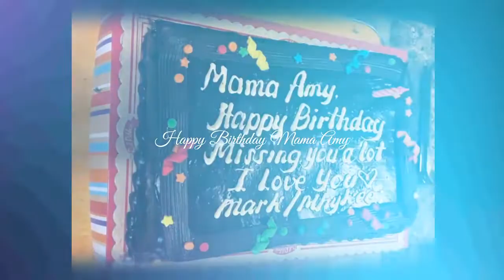HAPPY BIRTHDAY MAMA AMY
Have an amazing birthday, Mama.  Even though you’re not in person here with me, I’m going to celebrate your birthday just as we always have because I know you’re in spirit here with me.